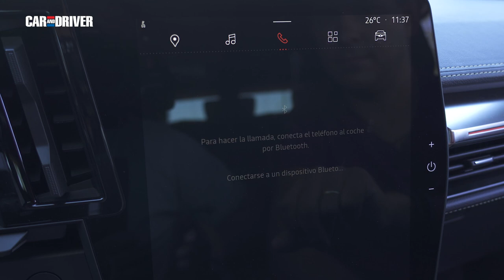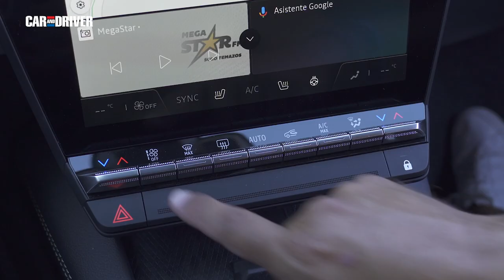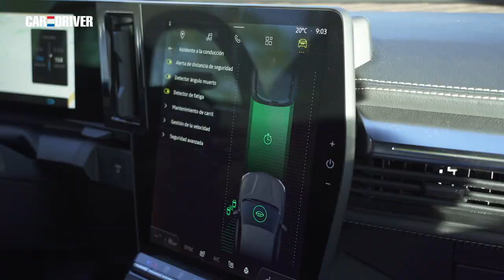Prueba del Renault Mégane Electric de 220 caballos | Car and Driver España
De Mégane solo tiene el nombre, pues se trata de un nuevo concepto de compacto 100% eléctrico a la venta únicamente con motores eléctricos. ¿Merecerá la pena?